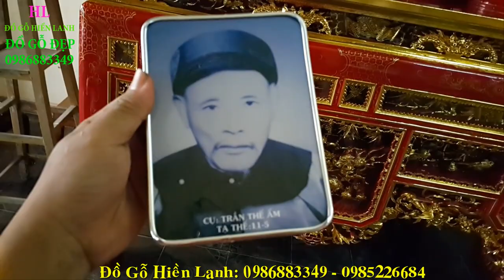Bộ Đồ Thờ Cúng đẹp gỗ mít ta| bàn thờ ô xa đẹp| A Phú( Hải Dương). đồ gỗ Hiền Lanh. 0986883349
Ai cũng muốn sắm đầy đủ Bộ Đồ Thờ Cúng gỗ mít ta như A Phú( Hải Dương). đồ gỗ Hiền Lanh. 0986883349
Đồ Gỗ Hiền Lanh lắp đặt xong bộ đồ thờ cúng gồm có
  01: 1 Bàn Thờ Ô Xa gỗ gụ , kt 1m87 x 1m27 x 1m27
  02:  1 bộ cuốn thư câu đối gỗ gụ sơn son thếp vàng - cuốn thư long hóa mai, kt 1m97 x 97 x 5 + câu đối lòng máng, kt 1m97 x 28 x 4
  03 :  05 ngai thờ hàng kỹ đục chạm 3 mặt như nhau , khác biệt hoàn toàn so với hàng chợ - 01 ngai thờ loại (1 thước 2) , 02 ngai thờ loại 1 thước & 02 ngai thờ loại 8 tấc - đây là ngai thờ các quan to ngày xưa , cao tổ ông và a hùng liệt sỹ + 01 bà cô tổ
   04 : 05 bài vị gỗ mít ta và gỗ hương lào
   05 : 1 khám thờ gia tiên bao bọc bên ngoài các ngai thờ , kt cao 1m62 x 1m78 dài
    06: 2 mâm bồng gỗ mít to 35 , hình tròn, mặt trên vẽ đôi phượng ( phượng hoàng là 1 trong 4 linh vật linh thiêng)
    Toàn Bộ Đồ Thờ Cúng được sơn son dát vàng cao cấp - màu chủ đạo là màu vàng , đỏ, đen, hợp mệnh gia chủ
 bên cạnh đó a Phú ( Hải Dương) cón có những món đồ cổ là đồ đồng và đồ gốm như: Đỉnh Đồng & chóe

Qúy khách đang tìm mua bộ đồ thờ cúng gia tiên
đồ thờ cúng
đồ thờ cúng bằng gỗ mít
đồ thờ
đồ thờ bằng đồng
đồ thờ cúng bằng đồng
đỉnh đồng thờ cúng
đồ thờ bằng gỗ
bộ đồ thờ
bộ đồ thờ
bộ đồ thờ bằng gỗ
do tho cung
đồ thờ cúng bằng gỗ
đồ thờ bát tràng
đồ thờ đẹp
đồ thờ
bàn thờ ô xa
bàn thờ ô xa gỗ gụ
bàn thờ ô xa gỗ mít
án gian thờ
bàn thờ ô xa sơn son thếp vàng
ô xa thờ đẹp
bàn thờ gỗ mít